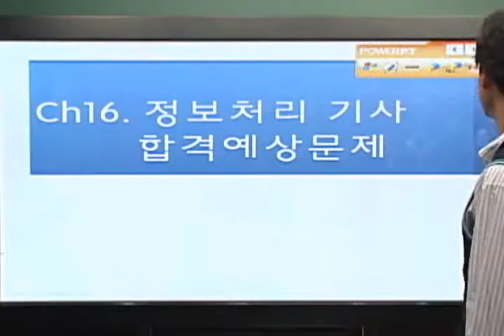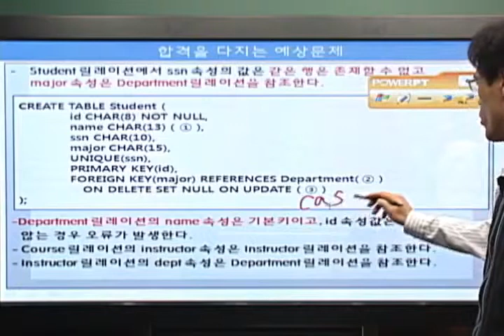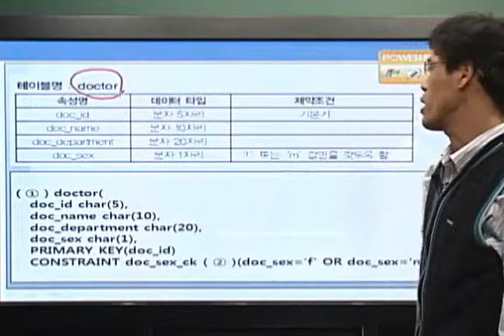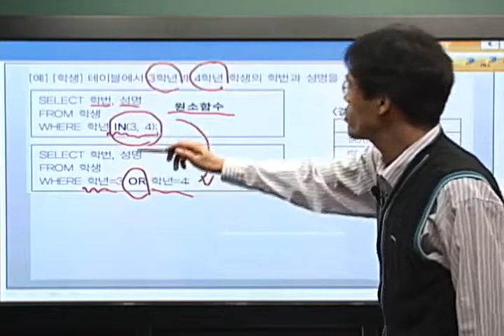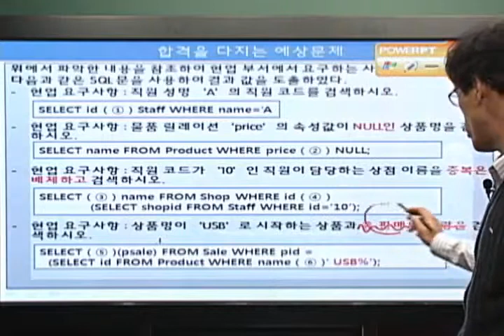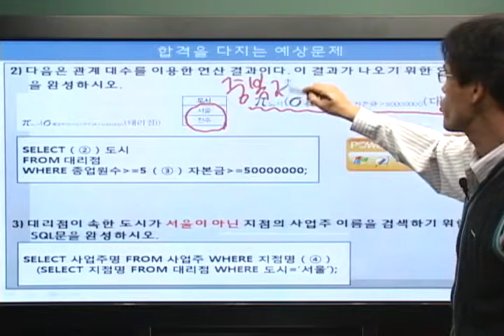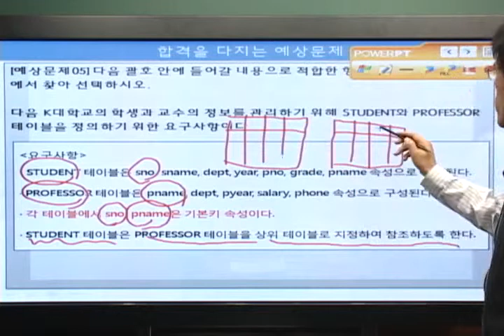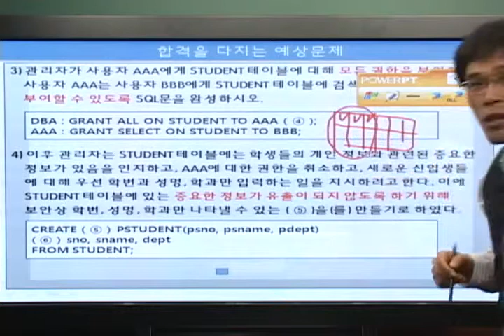[데이터베이스]관계 데이터베이스 언어(예상문제)